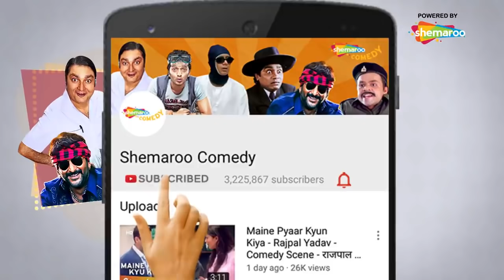Best Of Comedy Scenes | Uday Shetty V/S Baburao | Welcome - Phir Hera Pheri - Paresh Rawal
Best Of Comedy Scenes  | Uday Shetty V/S Baburao | Welcome - Phir Hera Pheri

Cast: Feroz Khan, Anil Kapoor, Nana Patekar, Akshay Kumar, Katrina Kaif, Paresh Rawal, Mallika Sherawat Suniel Shetty, Paresh Rawal, Johnny Lever, Rajpal Yadav, Bipasha Basu, Rimi Sen